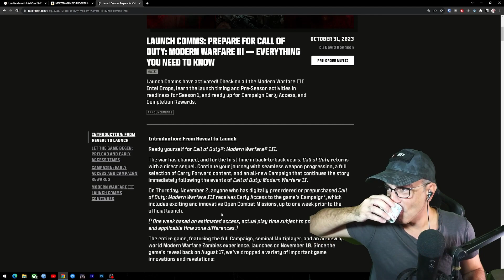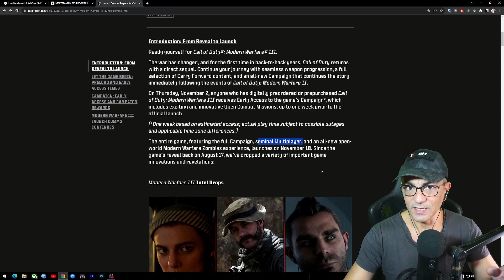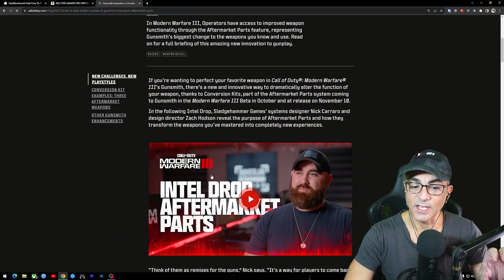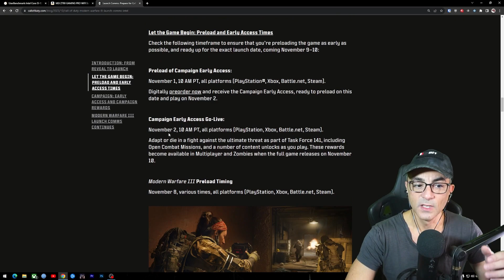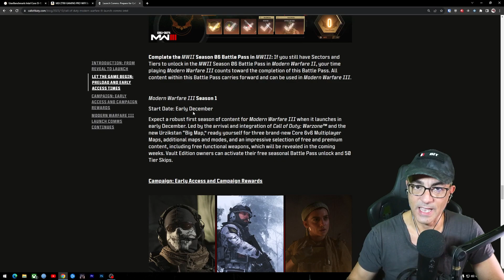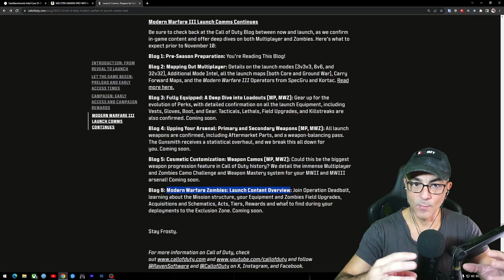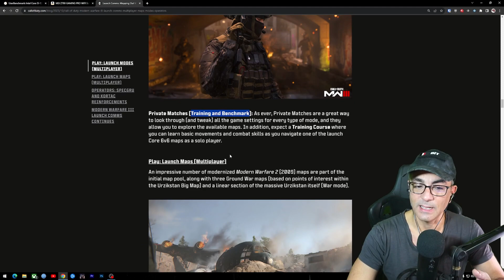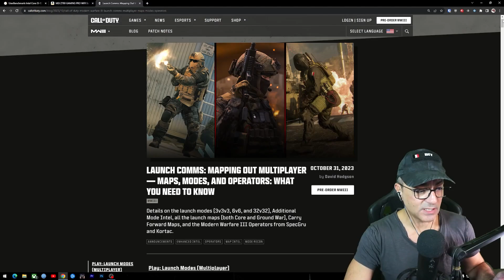Stay Frosty Ep#2 Tutto quello che devi sapere su MW3.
Scopriamo dal Blog di Activision tutte le novità confermate in arrivo il 10 Novembre per MW3.